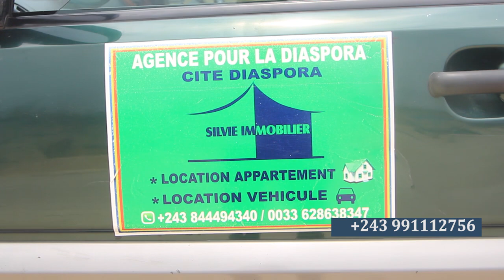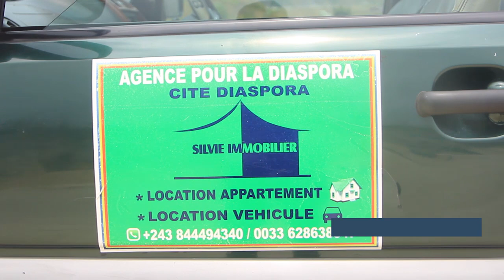URGENT : LA CITÉ DIASPORA YA BANA POTO, BO TALA BILOKO EZO BIMA AWA...